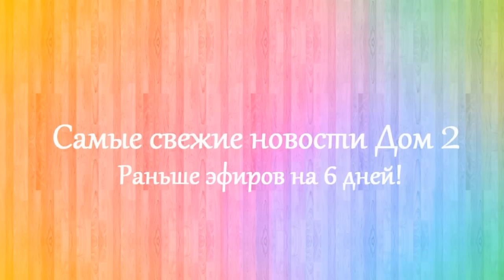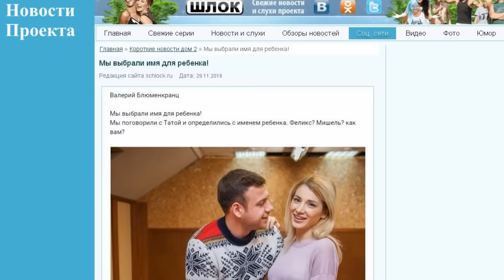Дом 2 новости 5 декабря 2016 (5.12.2016) Раньше на 6 дней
Новости Дом 2 5 декабря 2016. Последние слухи дом 2.

Дом 2 последняя серия новостей. Дом 2 5 декабря 2016. Если вы смотрите свежие серии дома 2, то вам будут интересны dom 2 novosti дом 2 новости и слухи. Дом 2 сегодня 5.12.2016. На канале выходят новости реалити-шоу дом 2 на 6 дней раньше эфира. Расскажу вам и дом 2 слухи, а так же о нынешних и бывших участниках шоу дом 2. Немаловажную роль в моих новостях играют ведущие Ольга Бузова и Ксения Бородина.